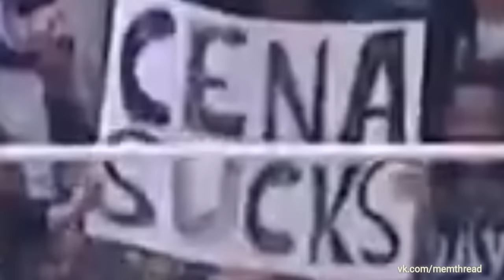John Cena Rampage Skrillex